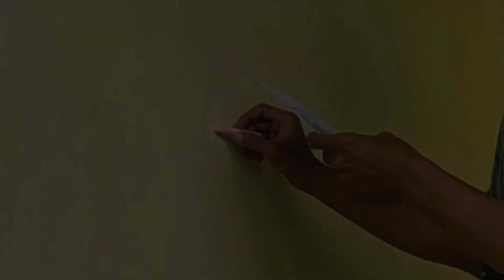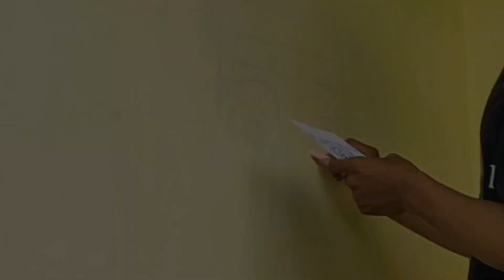Mural Barong Bali / Leak Bali di Tembok | Step by Step Cocok Untuk Pemula | Keren Tapi Gampang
matursuwun sing wes mampir luur 🤗
monggo koment opo hubungi kontak ngisor iki yo lur
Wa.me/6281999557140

mural art,
mural kamar,
mural dinding,
mural 3d tembok,
mural tembok,
mural dinding kamar tidur,
mural dinding cafe,
mural art indonesia,
mural art kamar,
mural art hitam putih,
mural anime,
mural abstrak,
mural bedroom,
mural barbershop,
mural black and white,
mural bali,
mural cafe,
mural cafe hitam putih,
mural covid,
mural cat tembok,
mural dinding kamar,
mural daun,
mural di tembok,
mural dinding ruang tamu,
mural doodle art,
mural event,
mural face,
mural graffiti,
mural gedung,
mural geometric,
mural graffiti art,
mural gedung hitam putih
lukis dinding kamar,
lukis dinding 3d,
lukis dinding kamar 3d,
lukis dinding kamar tidur,
lukis dinding kamar simple,
lukis dinding cafe,
lukis dinding ruang tamu,
lukis dinding 3 dimensi,
lukis dinding kamar anak,
lukis dinding batu 3d,
lukis dinding bambu,
lukis dinding bunga sakura,
lukis bunga di dinding,
belajar melukis dinding,
cara melukis dinding,
cat lukis dinding,
cara melukis dinding kamar,
cara lukis dinding 3d,
cara melukis dinding rumah,
lukis dinding doraemon,
lukis dinding dengan pilox,
melukis dinding kamar tidur,
melukis dinding cafe,
lukis dinding hitam putih,
lukis dinding hello kitty,
lukis dinding hitam,
harga lukis dinding per meter,
hiasan dinding lukis,
jasa lukis dinding,
lukis dinding keren,
lukis dinding kreatif,
lukis dinding mural,
lukis dinding pemandangan,
lukis dinding pohon,
lukis dinding paud,
lukis dinding rumah,
seni lukis dinding rumah,
lukis dinding simple,
seni lukis dinding,
seni lukis dinding kamar,
seni lukis dinding 3d,
tutorial lukis dinding kamar,
cat untuk lukis dinding,
wallpaper dinding lukis